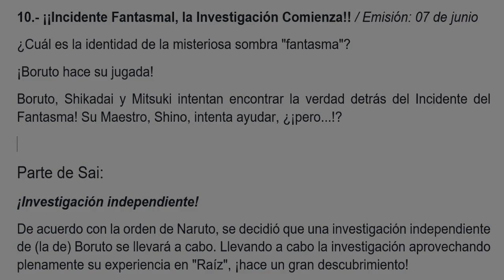BORUTO: Naruto Next Generations EPISODIO 10 | Sai comienza a investigar | Sinopsis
MÚSICA UTILIZADA: